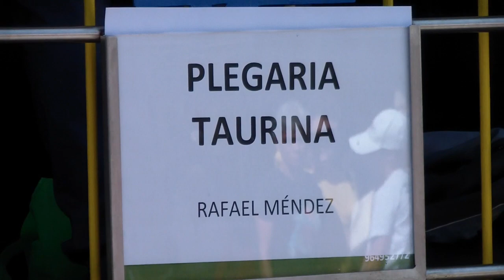Banda Musical de Melres (Maestro: Luís Macedo) | PLEGARIA TAURINA de Rafael Méndez- Sol: Helder Cruz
Banda Musical de Melres (Direcção: Maestro Luís Macedo) interpreta o  PasoDoble PLEGARIA TAURINA de Rafael Méndez_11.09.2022 - Solista Trompete: Helder Cruz